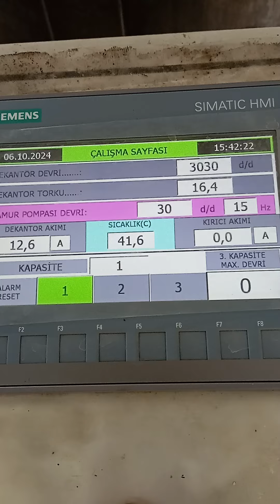Gökçeada "da Zeytin Hasadı Elta Organik Ada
Elta Organik Ada  Tarım ve Et Ürünleri çiftliği yılın ilk zeytin hasadını bu gün yeşil zeytin sıkımıyla gerçekleştirdi.    0,3 asit oranına sahip soğuk sıkım zeytin yağı üretimi ile zeytin Hasadı startı veren , adamızın ve ülkemizin markası olan  Elta Ada Organik Çiftliği'ne ve tüm üreticilerimize başarılar dileriz.